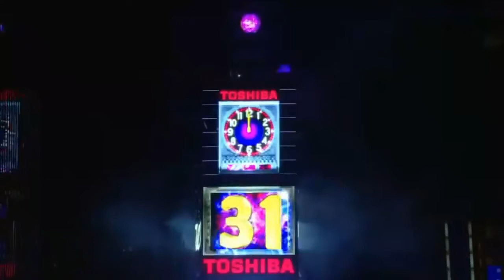Times Square Ball Drop 2011-2012 (Clean Feed)